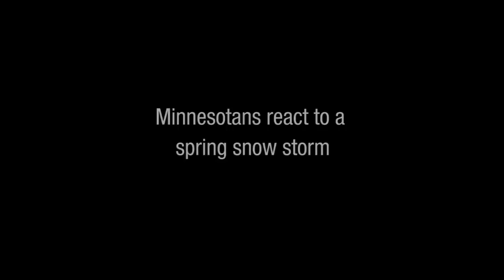Video: April snow brings out the complainer in every Minnesotan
"Why God? Why us?" were among the many unhappy reactions we got when asking Minnesotan's what they thought of an April snowstorm.